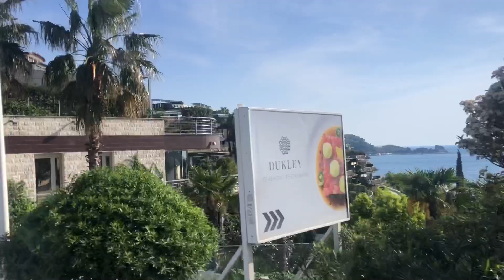Primer Video Blog | Viaje desde Split a Ulcinj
Hola a todos nuevamente!

Bienvenidos a mi primer video blog, en este video les muestro cómo viajamos junto a mi compañero en este viaje Samuel “Thor” Vincent Ruggeri desde Split, Croacia a Ulcinj, Montenegro, donde vamos a jugar nuestros próximos torneos.

También les muestro en donde nos hospedaremos todo este mes en Ulcinj con Alex “Princi” Barrena y Mariano “La Nave” Navone.

Espero que les guste este primer video blog.

Déjenme sus comentarios de que les pareció el video y que les gustaría ver en los próximos.

Muchas gracias!

Instagram de Thor: @samu_r_v